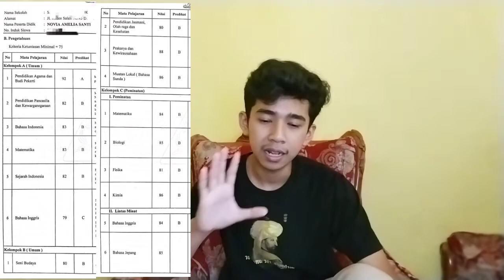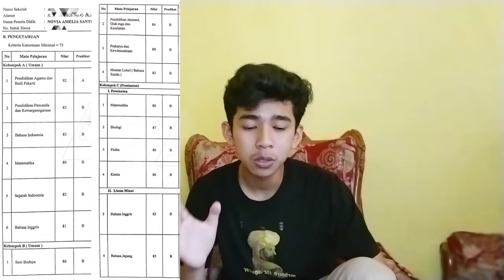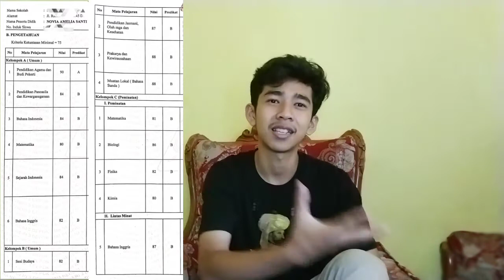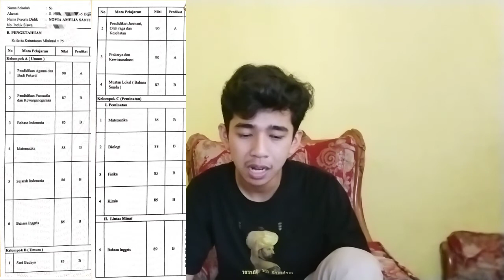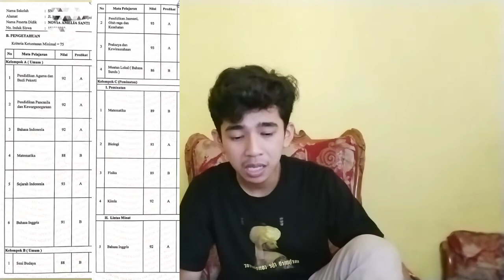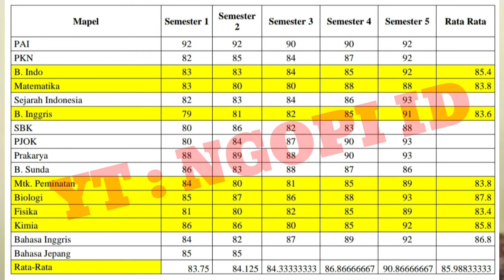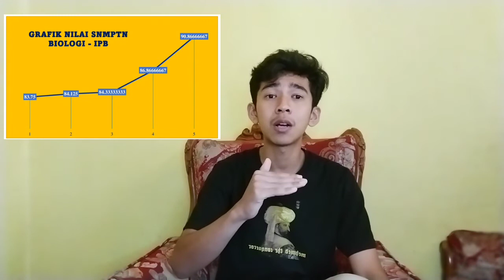Bedah Nilai Raport SNMPTN 2022 | Rata Rata Nilai Raport SNMPTN IPB - Biologi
Divideo kali ini kita masih membahas seputar snmptn 2022, salah satunya adalah bedah nilai raport snmptn 2022. Ini merupakan video kelanjutkan dari yang sebelumnya, dimana kita sudah membahas strategi lolos snmptn 2022, hal hal yang membuat lolos snmptn, tips lolos snmptn 2022 dan penyebab gagal snmptn 2022. Hal divideo sekarang kita akan bedah nilai raport lolos snmptn ITS jurusan Biologi. Kalian bisa lihat daya tampung masing masing jurusan dan peminatnya di IPB (Institut Pertanian Bogor) pada link di bawah ini ya

Bedah nilai raport lolos snmptn 2022 kali ini untuk jurusan Biologi IPB, kita akan menganalisis nilai raport snmptn lolos Biologi IPB. Rata rata nilai raport lolos snmptn Biologi IPB dapat kalian lihat di video kali ini, hal hal apa saja yang mendukung lolos snmptn IPB dan apa aja yang harus diperhatikan. Nah ini juga bisa jadi parameter kalian untuk rata-rata nilai raport lolos snmptn IPB, kalian bisa jadikan gambaran sebagai nilai raport lolos snmptn 2022. Dengan begini gambaran rata rata nilai raport snmptn dapat menjadi acuan kalian dalam mengecek strategi lolos snmptn 2022.

Hal yang harus kalian perhatikan bahwa snmptn ini selalu dimenangkan oleh orang yang pintar mencari strategi, nilainya rata-rata tapi dapat jurusan impian yang mereka inginkan. Kala dari itu persiapkan strategi kalian agar lolos snmptn 2022, cara rata rata raport lolos snmptn dan analisis grafik nilai raport snmptn serta perhatikan hal hal penyebab gagal snmptn 2022

Mungkin sekian video yang dapat saya sampaikan, semoga bisa membantu dan memberikan manfaat bagi teman-teman. Serta tak lupa saya meminta maaf jika terdapat kesalahan dalam video, baik pengucapan ataupun kesalahan informasi.

nilai rapor,rata-rata nilai rapor,snmptn,ipb,sukses snmptn its,lolos snmptn its,nilai rapor minimal,nilai rapor its,snmptn ipb,snmptn 2021, nilai rata rata raport lulus snmptn tahun 2022 di 26 ptn !! part 1,nilai rata rata raport lulus snmptn tahun 2022 di 26 ptn !! part 2,nrm rapor untuk lulus snmptn di unsoed unej uns ipb its itb,nrm rapor untuk lulus snmptn unair unbraw unpad undip,nrm rapor untuk lulus snmptn unud unram undana,snmptn 2019: apa aja yang dinilai di snmptn?,hal-hal yang dinilai di snmptn | ruangguru update,strategi memilih jurusan snmptn 2020,strategi pilih jurusan di snmptn 2022